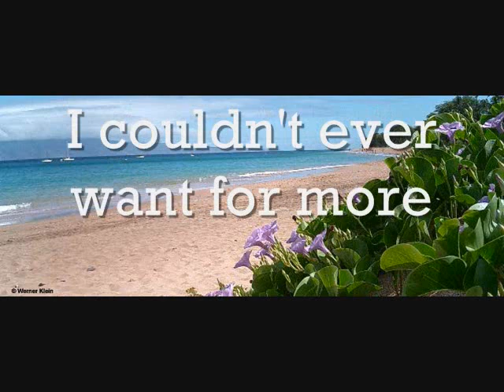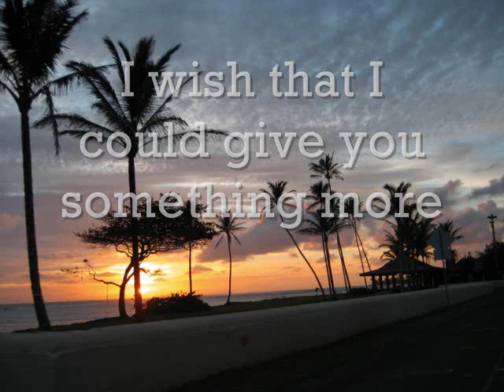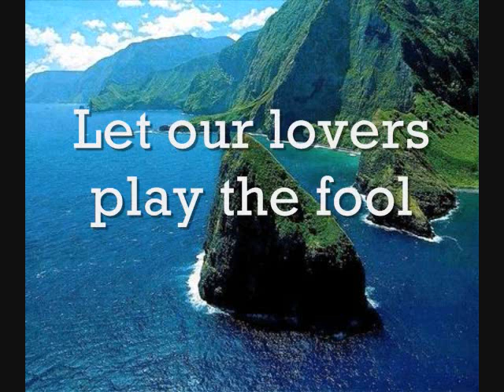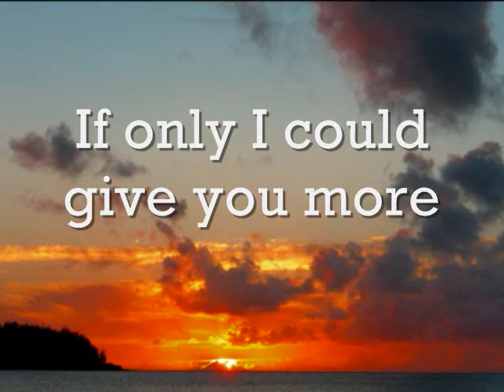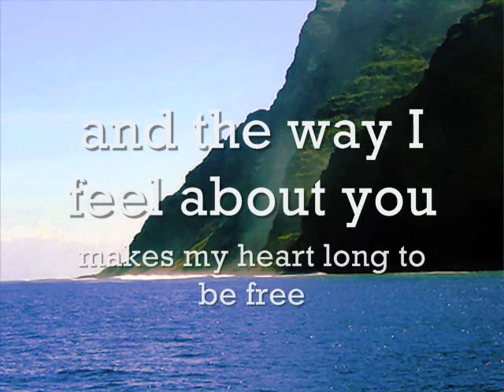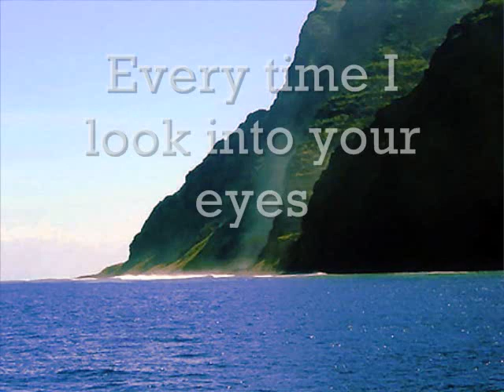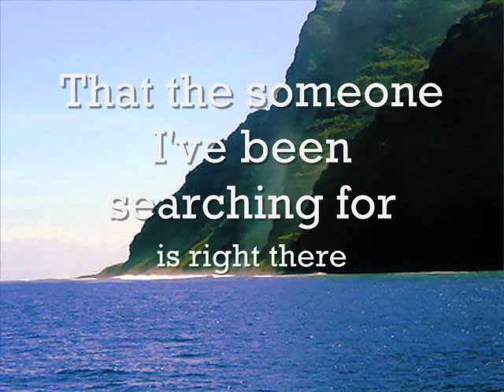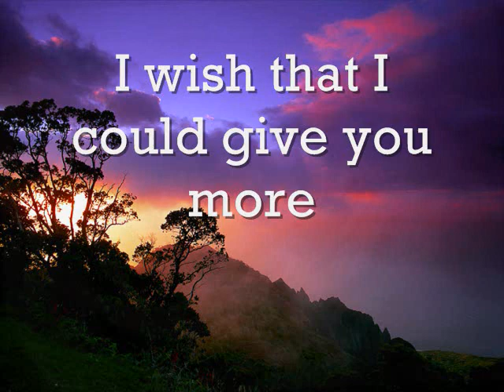Richard Marx-Hold On To The Nights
I love this song, dedicated to my friends.